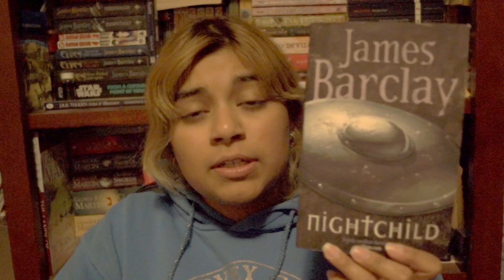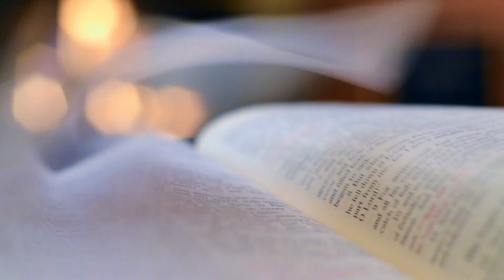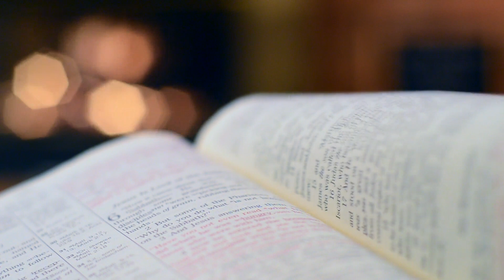Review | NIGHTCHILD, James Barclay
Shout out to filming at night, poor audio and generic stock footage.
Facebook: Jade Rat Art. Melbourne / @thejaderatart